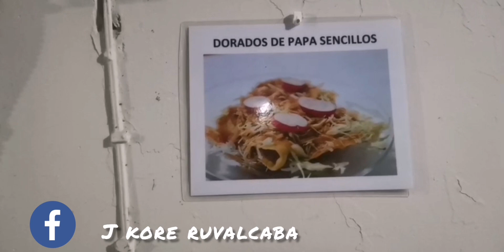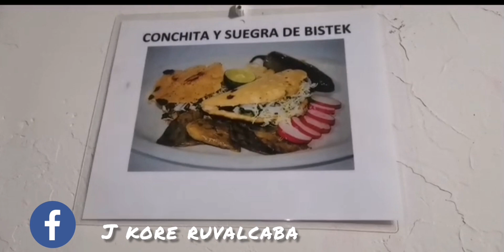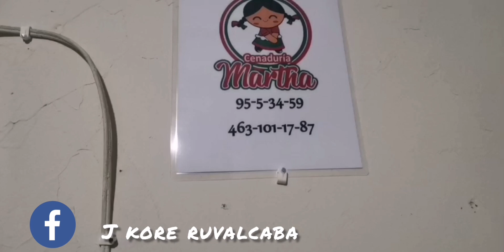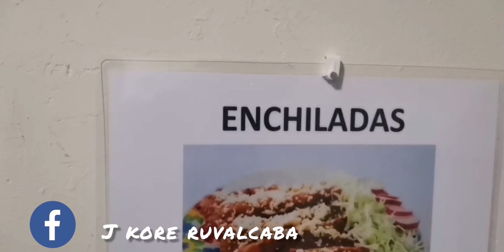TOUR POR JALPA ZAC LLEGANDO A CENADURIA MARTHA